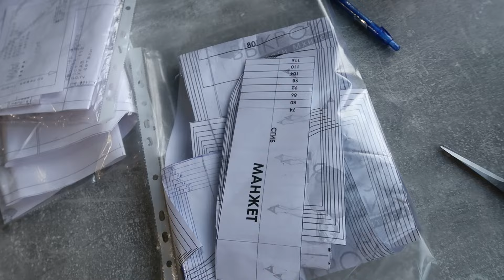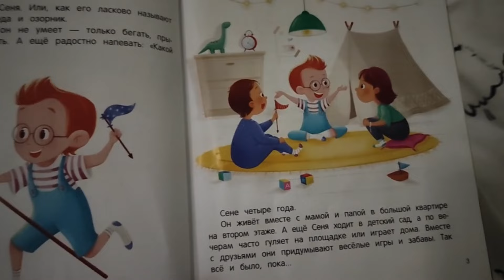ВЛОГ: Не Продуктивные Дни 16-17.10.24